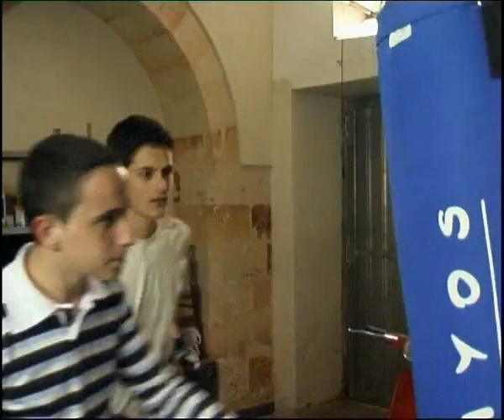l'età della masturbazione - part 3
cortometraggio di alessandro zizzo con giannicola resta